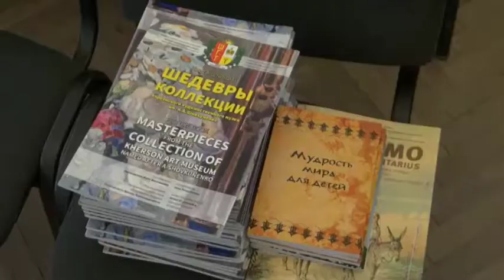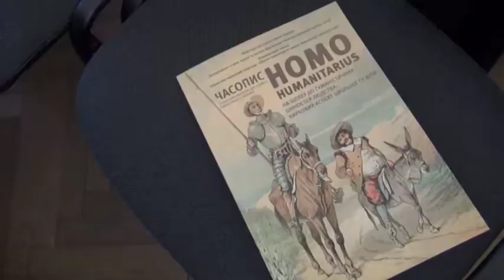У Херсонському музеї ім. О.Шовкуненка відбулась презентація художнього альбому ШГП